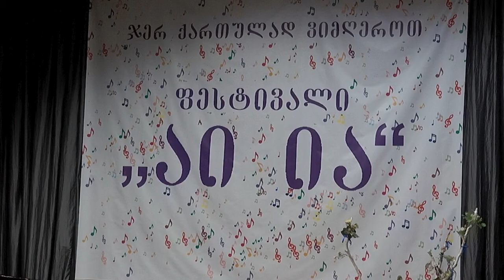,,მრავალჟამიერი"- სტუდია ,,ლურჯა ცხენების" სოლისტი ელენე ფაშურიშვილი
მუსიკის ავტორი თამარ გვერწითელი
ფესტივალი  ,,აი ია 2024"
ნომინაცია ,,საუკეთესო საშემსრულებლო ოსტატობა"